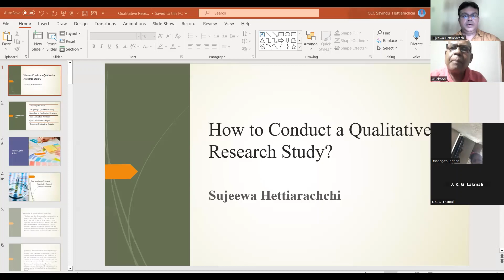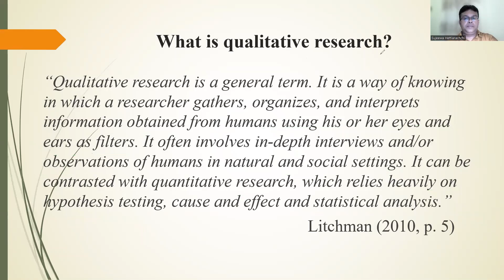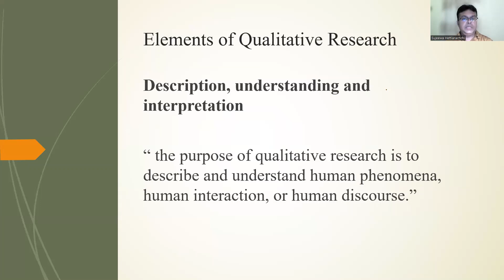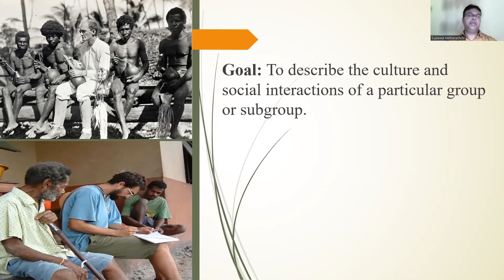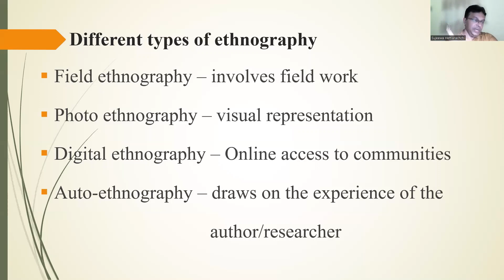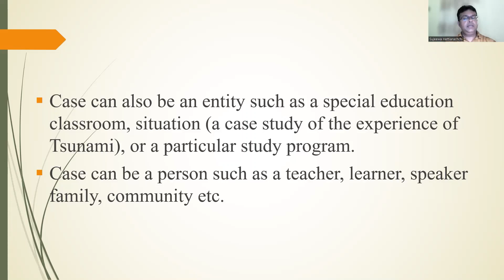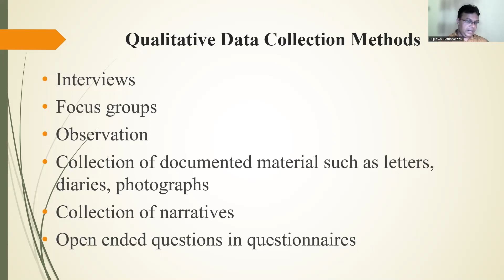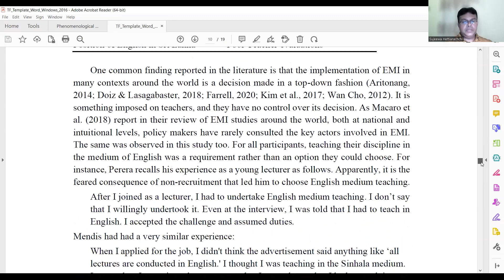Qualitative Research - Introduction in Sinhala